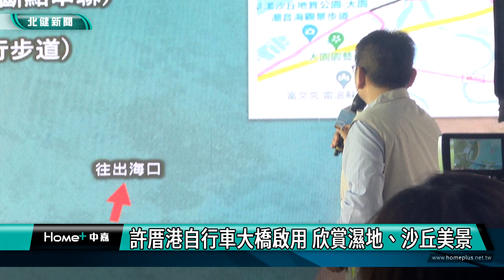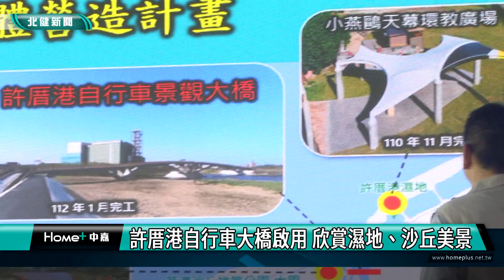觀光 景點|許厝港自行車大橋啟用 欣賞濕地、沙丘美景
大園許厝港港自行車大橋啟用連結許厝港溼地與草漯沙丘兩觀光景點便民騎車遊覽

連結許厝港溼地與草漯沙丘的許厝港自行車景觀大橋，在17日下午正式剪綵啟用，民眾現在可以從竹圍漁港，一路騎自行車到草漯沙丘，欣賞沿海美景，而不用再行經台61線側道路增添事故風險，未來沿線也會陸續增設景點，帶動大園到觀音一帶的海岸觀光發展。
剪開彩帶，代表許厝港自行車景觀大橋正式完工啟用。17日下午，桃園市長張善政出席大橋完工啟用記者會，並實際登橋欣賞老街溪出海口風景。張善政表示，大橋連結了大園竹圍漁港及觀音草漯沙丘兩個景點，方便民眾串聯順遊，更結合濱海自行車道，邀請市民朋友閒暇時到這裡騎車，強身健體的同時欣賞海岸風光。

桃園市府海岸管理工程處處長也進行簡報說明，自從2016年代管許厝港溼地以來，市府積極復育當地生態，並展開相關旅遊工程建設，透過修建這座大橋，不僅串聯景點，也讓來往兩岸的人們不用再行經大車多又車速快的台61線側道路，降低事故風險，未來海管處也會就停車需求來做規劃。

大園到觀音沿海有許多特色景點，然而長年來缺乏串聯，因此桃園市長張善政表示，大橋啟用只是個串聯的起點，等到未來景點工程陸續完工，市府會積極結合既有濱海自行車道，發展當地旅遊觀光。

作為北台灣最大的海岸型濕地，許厝港溼地擁有豐富的水鳥與潮間帶生態環境，是熱門賞鳥景點，而觀音草漯沙丘則是在2020年，被桃園市府劃設為桃園第一座地質公園，擁有號稱「台版撒哈拉沙漠」的海岸沙丘美景。市府希望透過發展生態旅遊，讓更多人認識桃園獨特的海岸風景。